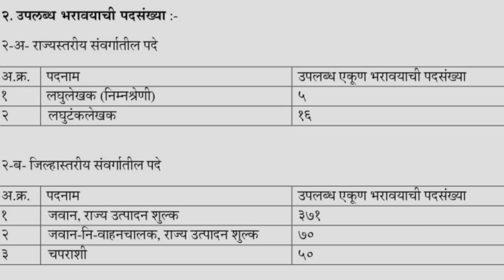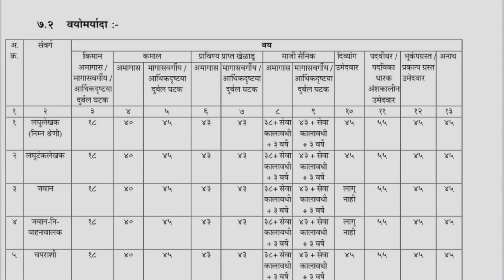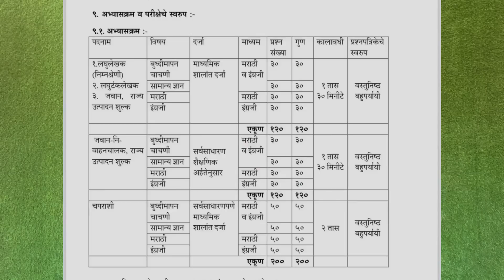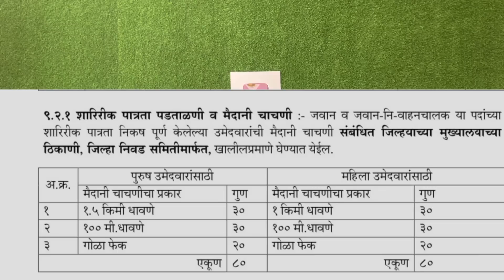राज्य उत्पादन शुल्क जागा सुटल्या फॉर्म भरती चालू दारूबंदी पोलीस || ￼￼ ￼ Maharashtra excise duty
Hi everyone,
 I am Mahesh work in ( Maharashtra police )
and Also I am national player of running . welcome to Pro Athlete Club channel  here you get genuine knowledge about running, fitness,diet,workout don't forget to subscribe 😉 and hit the bell 🔔 icon.

Jidd Academy join
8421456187 ,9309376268 Wp mahesh sir

Goldstar mens shoes

:::::::::::::::::::::::::पुस्तके:::::::::::::::::::::::::::::::::::
Tatyacha Thokala 2022 (For GK)
Kokila prakashan( गणित)
Balasaheb shinde(मराठी व्याकरण)
Hadbe Sir ( बुद्धिमत्ता)

:::::::::::::::::::::::::प्रश्नसंच:::::::::::::::::::::::::::::::::::
572 pranshsanch (प्रश्नसंच 33000 प्रश्न)
53 prashnsach(PYQ)
::::::::::::::::::गोला, Shoes:::::::::::::::::::::

Spikes Shoes
Goldstar mens shoes

Books For Police Bharti :
Tatyacha Thokala 2022
Kokila prakashan
Balasaheb shinde
572 pranshsanch
53 prashnsach

amy
[  Other Usefull video ] :-